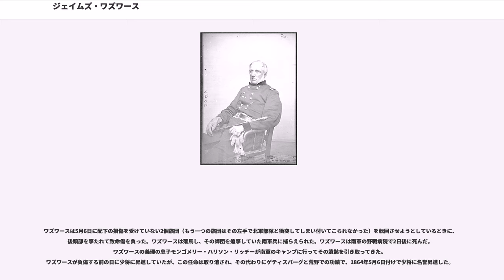ジェイムズ・ワズワース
ジェイムズ・サミュエル・ワズワース（英:James Samuel Wadsworth、1807年10月30日-1864年5月8日）は、アメリカ合衆国の慈善事業家、政治家であり、南北戦争では北軍の将軍だった。1864年5月の荒野の戦いで戦死した。

ワズワースはニューヨーク州西部のリビングストン郡ジェネシオで裕福な両親のもとに生まれた。父のジェイムズ・ワズワースは州内でも最大の耕作地資産の一つを所有する者であり、息子のワズワースはそれを承継する責任を満たすように育てられた。ハーバード大学とイェール大学の双方で学び、法律を勉強して法廷弁護士として認められたが、法律実務に入る意図は無かった。ワズワースはその家産を運営することで人生の大半を過ごした。1834年にフィラデルフィア出身のメアリー・クレイグ・ウォートンと結婚した時にジェネシオにハートフォード・ハウスを建てた。

ワズワースは「ノブレス・オブリージュ」（高貴なる者の義務）という感覚から慈善事業家になり、民主党員としてまず政界に入ったが、その後自由土地党創設者の一人となり、それが1856年に共和党と合流した。1861年、戦争を回避するために北部と南部の穏健派が非公式に集まったワシントン平和協議会委員となった。しかし、戦争が避けられなくなった後は、志願兵になろうと考えた。

南北戦争が始まった時、ワズワースは全く軍隊経験が無かったが、1861年5月にニューヨーク州民兵隊の少将に任官された。7月8日の第一次ブルランの戦いの時は、アービン・マクドウェル少将の市民参加副官として仕えた。マクドウェルはワズワースを指揮官に推薦し、8月9日に准将に指名された。10月3日にポトマック軍マクドウェル師団で第2旅団長となった。その後、1862年3月17日までポトマック軍第1軍団第3師団の第2旅団長だった。

3月17日から9月7日まで、ワズワースはワシントンD.C.の軍事地区指揮官となった。ジョージ・マクレラン少将の半島方面作戦を準備する間、マクレランがバージニア半島に大部隊を連れて行く作戦なので、首都を守るには兵士が足りないと、エイブラハム・リンカーン大統領に苦情を言った。リンカーンがマクレランの作戦を取り消し、1個軍団全体をワシントン防衛に充てたので、マクレランとワズワースの間には気まずい感情が生まれた。ワズワースはマクレランの軍隊で従軍する見込みが無かったので、ニューヨーク知事選で反戦をうたう民主党のホレイショ・シーモアに対抗する候補者になることを認めていたが、軍隊の現役任務から去ることを辞退し、選挙は落選した。

マクレランがポトマック軍を去った後、かつ北軍がフレデリックスバーグの戦いで大敗を喫した後で、第2軍団第2師団長に昇進したジョン・ギボン准将に代わって、ワズワースは1862年12月27日に第1軍団第1師団長に指名された。ワズワースは1863年6月15日までこの師団を指揮したが、1月と3月に合計で約10日という短期間だけ第1軍団を指揮することがあった。

ワズワースは隊員の福祉面を良く面倒見て、食事や宿舎が適切であるように確保することに努力したので新しい師団では広く尊敬された。またワズワースが北軍に大変傾倒しており、快適な生活を捨てて報酬の引き合わない軍隊に仕える途を選んだので、隊員は感心してもいた。

ワーズワースとその師団は1863年5月のチャンセラーズヴィルの戦いで最初の試練を受けた。フレデリックスバーグより下流でラッパハノック川を渡る操軍で躊躇いがちに出発したために、この戦闘ではほとんど交戦することなく終わってしまった。ゲティスバーグの戦いでの功績はかなり内容のあるものになった。1863年7月1日、ジョン・F・レイノルズ少将の第1軍団の前衛として戦場に到着し、その朝と午後は圧倒的な南軍による攻撃の矛先に耐えた。その部隊は西と北からの攻撃に耐えることができ、町の南にある高地を十分な部隊が確保する時間的余裕を作り出し、結果的に戦いに勝利した。しかし、ワズワースの師団がその夜ゲティスバーグの町を抜けてセメタリーヒルに撤退した時までに、師団の損失率は50%以上に達した。その師団はこの損失にも拘らず、2日目にはカルプスヒルの一部の防衛を任された。第12軍団の大半が軍隊の左側面に行くように命令されたとき、ワズワースはカルプスヒル頂上を守っているジョージ・S・グリーン准将の旅団の支援に3個連隊...